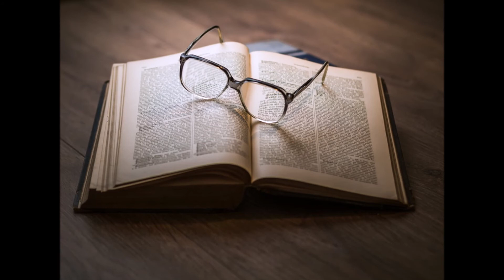TV Report Music - Discover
Here's a little collection of sounds I composed that can be used for  TV reports.